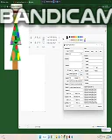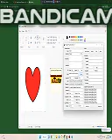Epiosde 2 of Magic Desktop 2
gr8 the gg